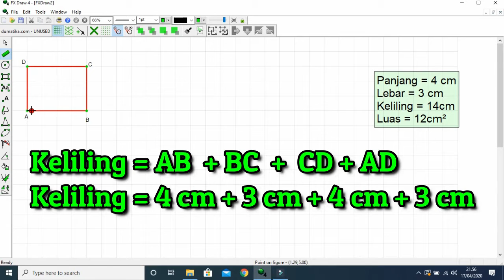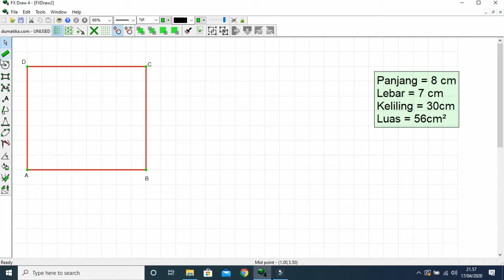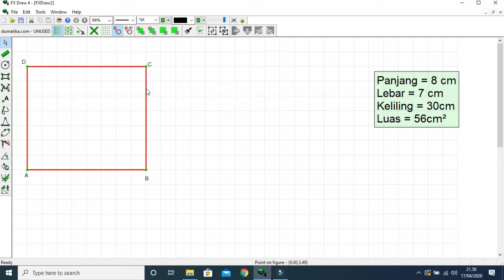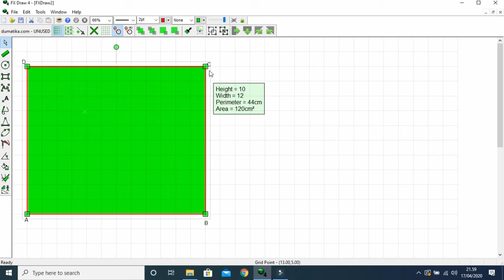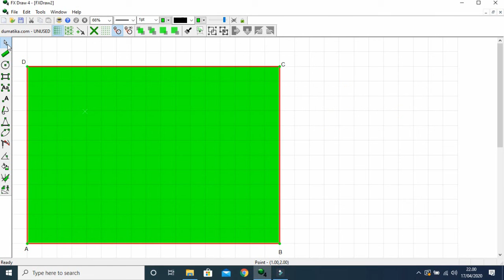KELILING DAN LUAS PERSEGI PANJANG BERSAMA ISMAIL BAHANAN